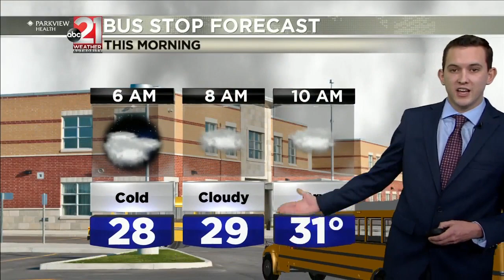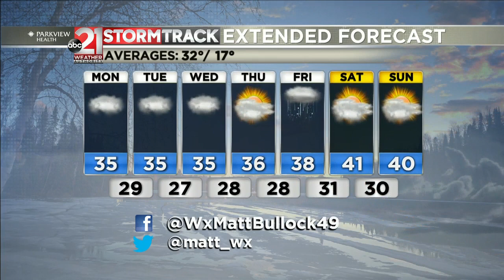ABC21 PM Weather Update (1-26-2020)